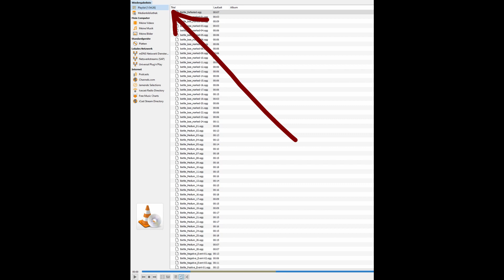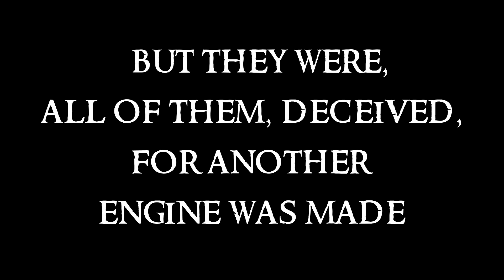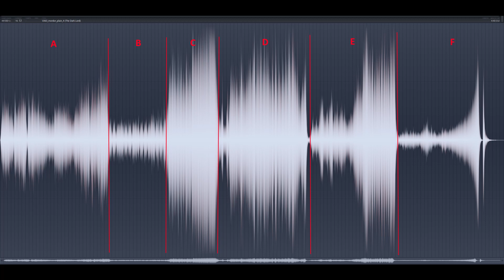Kingdoms Of Arda Soundtrack Developer Blog 8 - Music Implementation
For the eigth devblog I wanted to give a little insight into one of KoAs amazing features.